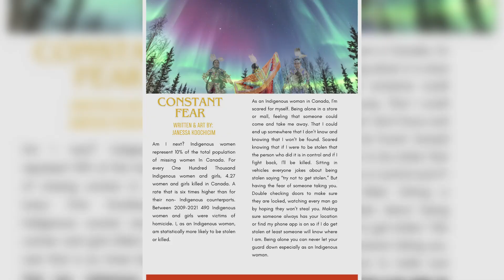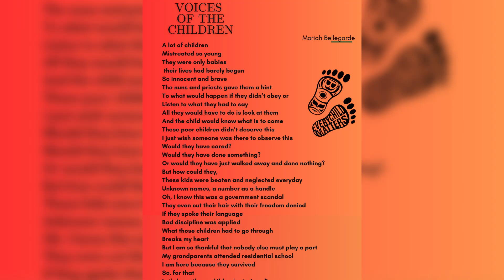Michele Schwab's Students Strengthen Intergenerational Bonds and Emerge as Empowered Storytellers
Michele Schwab is a recipient of the 2024 Governor General’s History Award for Excellence in Teaching.

Grade 11 and 12 teacher Michele Schwab wanted to create an opportunity for her students to make connections with local kêhtê-ayak (Cree for old ones) and knowledge carriers from Starblanket Cree Nation, Little Black Bear First Nation, Okanese First Nation, and Peepeekisis First Nation. Students brainstormed ideas of topics they wanted to learn about and then sought guidance from Kêhtê-aya Alma Poitras on how to interview other kêhtê-ayak in a culturally appropriate way. Once their interviews were complete, the students worked as a team to create editorials, art pieces, and poems to reflect the stories that were shared with them. They compiled their work into a magazine entitled Ôtāhcimōwiniwāwa Kākistāwētinīki Ōtēsi Nīkan (Their Stories That Echo Into The Future). The students hosted a magazine launch at which they shared food and stories with community members and knowledge carriers. The project continued to grow, as students made podcasts and art pieces to share the stories with younger audiences.

This initiative strengthened intergenerational bonds and reflected the unique and diverse strengths and backgrounds of the students involved. Students emerged as empowered storytellers and advocates, gaining a deeper understanding of their cultural heritage and their role in preserving it for future generations.